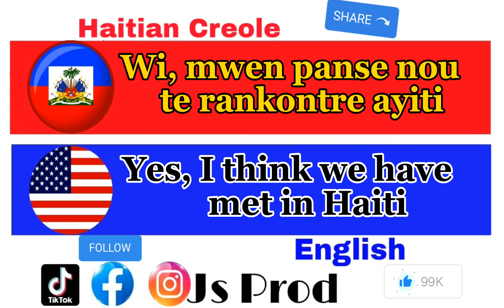Haitian Creole To English 🇭🇹🇺🇸 class 69